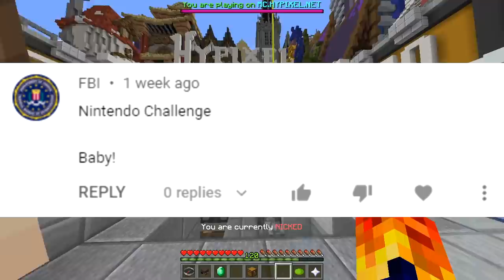ONLY NINTENDO CHALLENGE (Minecraft Build Battle)